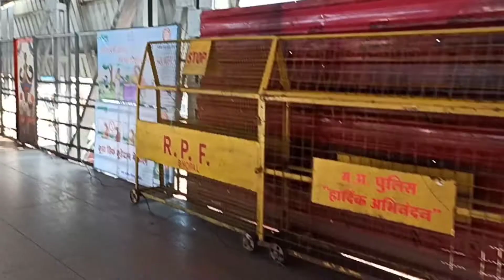भोपाल स्टेशन फुट ओवर ब्रिज का स्लोप टूटा। मगर टला बड़ा हादसा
भोपाल में आज सुबह लगभग 9 बजे प्लेटफॉर्म नंबर 2-3 के फुट ओवर ब्रिज का स्लोप का कुछ हिस्सा टूट कर गिर गया... भगवान की कृपा से बड़ा हादसा होने से बच गया।
इस वीडियो में भोपाल स्टेशन पर शाम के समय की स्थित को देखें।
शेअर भी करें।